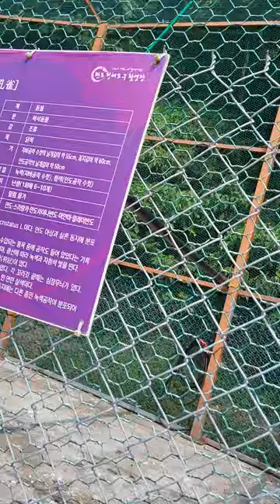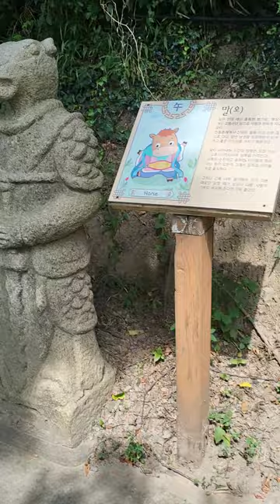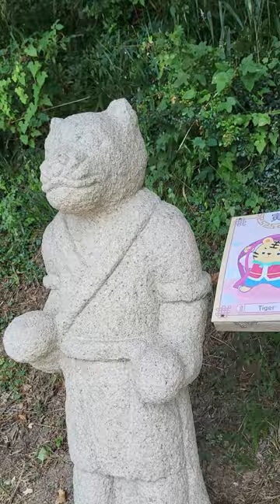완도 청해포구 해변가에서~~!@sungodcross